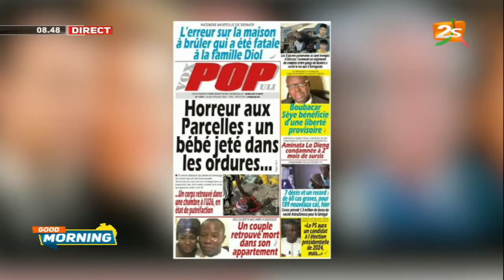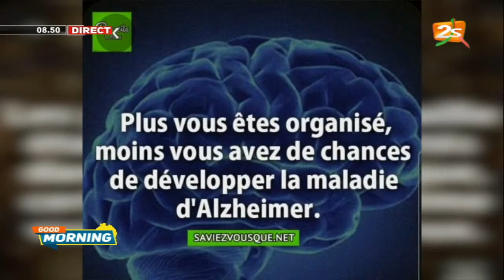ANNONCE MORT PAR DES SITES, PAPE SIDY FALL LANCE UN MESSAGE : « JE SUIS BIEN VIVANT, SENEGAL… »